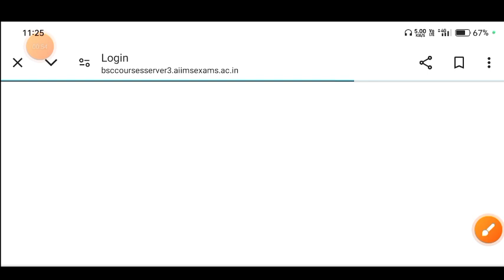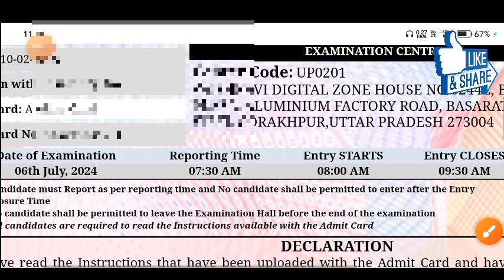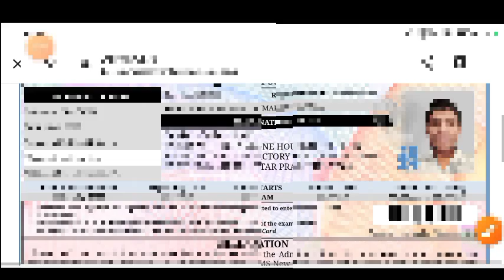AIIMS PARAMEDICAL एडमिट कार्ड जारी | AIIMS paramedical Admit Card 2024 | Admit Card download 2024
📍 Your quiary
AIIMS paramedical Admit Card download 2024
aiims bsc paramedical
bsc nursing entrance exam pyq solution
nursing aptitude syllabus
nursing aptitude previous year question papers
Bsc nursing physics MCQ
Neet biology
aiims bsc. nursing marks vs rank 2024
aiims bsc nursing entrance exam 2024
aiims bsc nursing admit card 2024
admit card aa gaya
aiims bsc. nursing 2024 exam dates
aiims paramedical
vijay education live class today
Bihar paramedical entrance exam 2024
vijay education bsc nursing
aiims bsc nursing application form 2024 kaise bhare
Paramedical Entrance Exam 2024
Bsc nursing model paper
aiims bsc nursing 2024 result
aiims bsc nursing 2024 admit card
aiims paramedical admit card 2024
aiims bsc paramedical result
abvmu bsc nursing security money refund 2023
K2academy
admit card download kaise kren
vijay education chemistry classes
bsc nursing biology syllabus
bsc nursing biology important questions